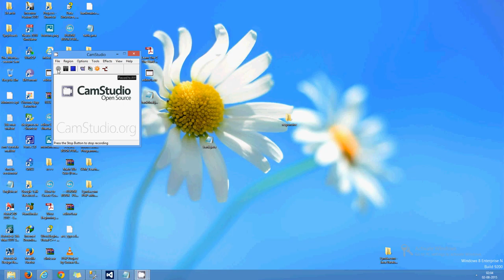a phonenumber saving application vb net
Just a small application to save Phone Numbers using VB.Net